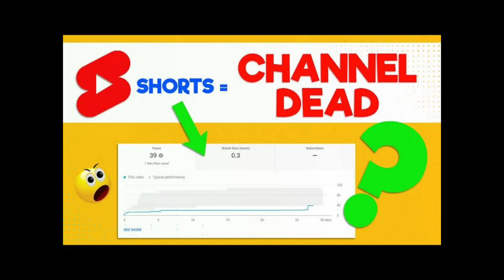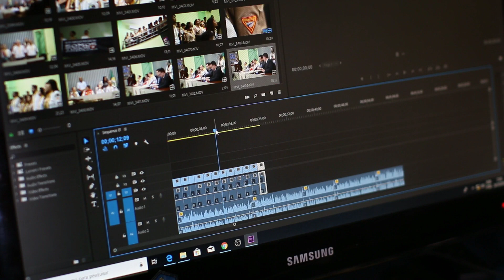YouTube pa short video channel dead ho ta kha kya#youtube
short video dead channel pa kasy views laay video short shorts video video shorts rdr2 short videos dead channel ko grow kasy karay red dead 2 shorts horror video youtube shorts ishu deshwal death vide video short horror movie cahnnel pa views kasy hasil karay short fil hort horror shorts scary short film horror short film short horror film nishu deshwal last video channel 16 how to grow channel kapamilya channel pineapple pen video